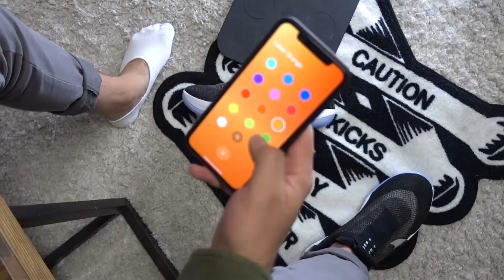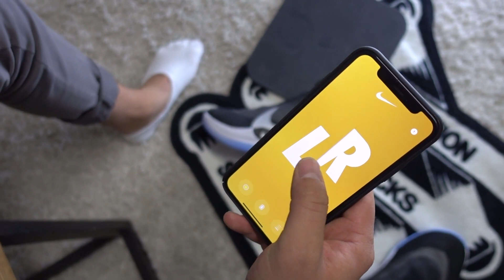UNBOXING Nike Adapt BB AUTOLACING!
Probamos la ultima tecnología de NIKE, ajuste automático de su calzado preparado para las duelas.
Ajustable desde la app "Adpat" este par viene directo del futuro.